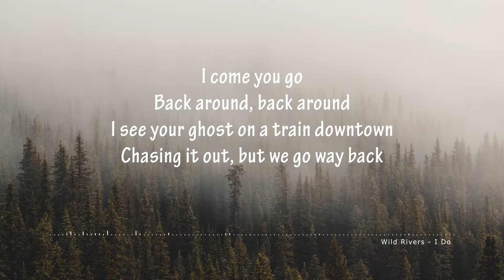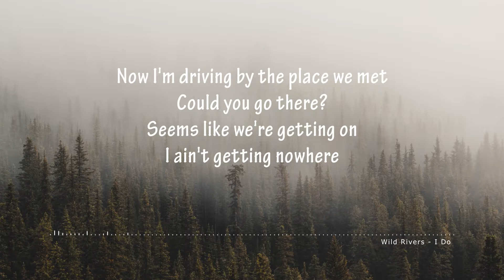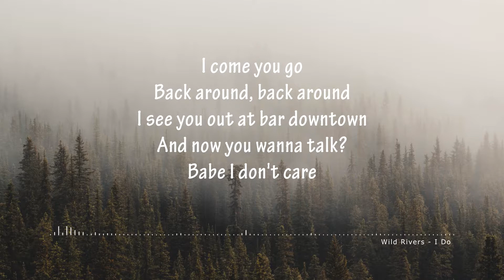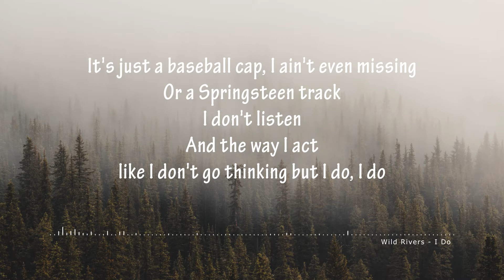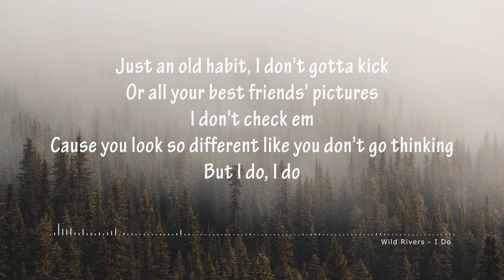Wild Rivers - I Do (Lyrics)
⚡"Wild Rivers - I Do" Unofficial Lyrics Video⚡